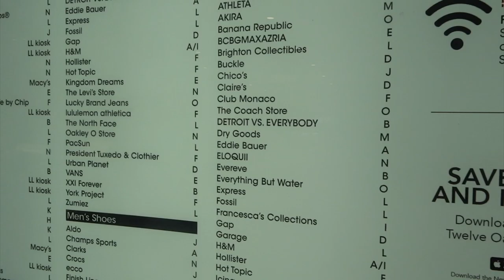Thanksgiving 2019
Black Friday
Raheel
Toddler Darsh
Krishna Masi
Mint Choc Chip Cookies